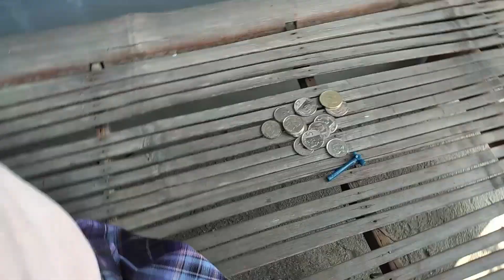HAPPY EASTER/EGG HUNT//Gloria24 Tv